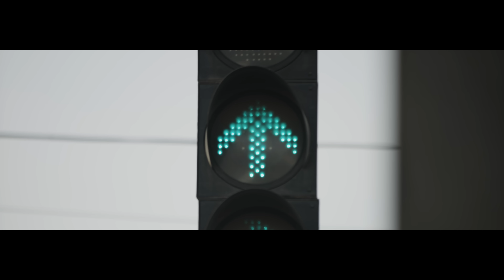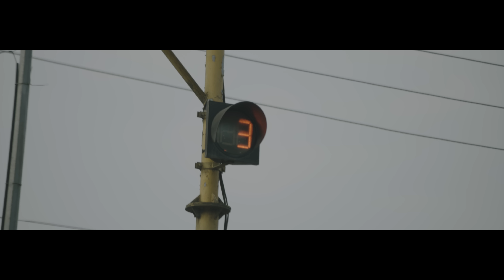Rahul Sridhar - Thedi Thedi (Official Music Video) | I, Sai | Maanishadha Films | Ajilan Nujoom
Official music video of "Thedi Thedi", a single from Rahul Sridhar's upcoming 6-track debut concept album "I, Sai".

"I, Sai" traverses the journey of a person with the question "Who am I?", looking for absolute truths that transcend all transient happiness and misery, and eventually finds everything he needs in music. "Thedi Thedi" comes at a crucial point in the album storyline and captures the person's dichotomous quest in the physical and metaphysical worlds. An incredible amount of work has been put in by all of us involved in the audio, video, and the whole album. Hope you all like it, and do support the album as well (to be released on Jul 28) :)

Audio Editing by Aakash Rajan
Prelude mix and master by Rahul Raj

Associate Cameraman: Aravind Sankar
Assistant Directors: Afsal Salam, Najil AJ
Video Production House: Maanishadha Productions
2D Animation: Rambroo (special thanks - public domain works of Raja Ravi Varma)
VFX: Vivek Lal A, Nitheesh Gopan, Adarsh A K

Darshan, Sherooq Shereef, Premjith, Murali Vadakkumthala, Gincy Chinnappan, Mani Thamarakkulam, Preeja J

Lyrics (turn on video captions for translation):
Thedi thedi sendru
Kelvi kuriyaai nindru

Thedi thedi sendru
Kelvi kuriyaai nindru
Udalum sorndhu pogum
Neram vandhaal undhan
Uruvam edhiril thondrum tharunam yendhan uyirum saayum
Undhan uruvam edhiril thondrum tharunam yendhan uyirum saayum
Kaattilum thondruvaai veesum kaatrilum thondruvaai
Yennaattilum vaazhuvaai neer ootrilum vaazhuvaai
Thaalattum paattil agamum puramum aaguvaai
Unnai thedi thedi sendru
Kelvi kuriyaai nindru
Udalum sorndhu pogum
Neram vandhaal yenna
Thom thom thothom

Adhiradiyai kaanum manam
Sadhurangam dhaane dhinam
Sabadhangal pottum manam
Adangaadhadhu yen sinam
Vinnai nokkindra mannil nindru naan kaetkiren
Kannum illaamal onnum sollaamal kalanginen
Sirai ulle odi olindhen
Maraindhida kaalam kadandhen
Maraindhida kaalam kadandhen
Naadu maari naadi yaeri uyirattra
Poovai pola vaadinalum unnai

Thedi thedi sendru
Kelvi kuriyaai nindru